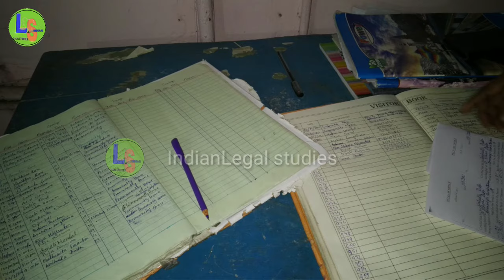Hazra Law College Hostel Tour|| Department OF Law Calcutta University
This video will Be Helpful for Those Students Who are Confused about Government College Hostels...This will make them easy to decide whether they should go for Government Hostel or for any other option.

Hey Viewers This Channel Is Specifically Designed For The Aspirants Of law Entrance Exam..
Every year Calcutta University Conducts For B.A LL.B Entrance Exam...So From this Channel you Will Get To Know All Information Regarding
1) syllabus analysis of Entrance Exam
2) Date Of Form Fill Up AND How to Fill UP Your Form
3) About the Colleges Government and Non-Government
4)How to Prepare Your Self for the Entrance Exam
5) what should be the correct approach for your preparation
6) How you can secure your seat in Government law colleges

Now What are you thinking just hit the SUBSCRIPTION button to have great mentors for your preparation.of🔴 Link For LL.B. Guide Book👇
Check this out: Self Study Guide For LLB Entrance Examination 2020 (Old e...

🔴link For Math book👇
Check this out: Objective Arithmetic (SSC and Railway Exam Special) (2 Co...

  🔴Link For Wren and Martin👇
Check this out: Wren and Martin High School English Grammar and Compositi...

🔴Link For 👇
A Modern Approach to Verbal and Non-Verbal Reasoning (2 C...

🔴Link For👇

Objective General English by S.P. Bakshi

🔴Link For👇wren nd Martin..

You can ask me anything at

or,